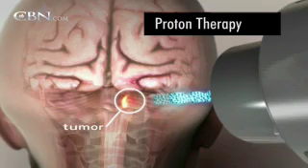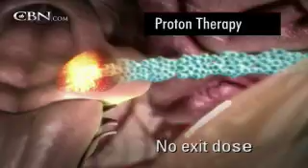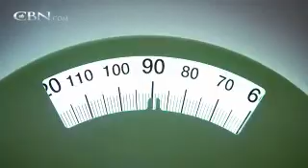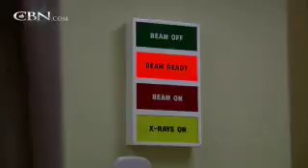'Proton Therapy' Destroys Cancer, Not the Patient - CBN.com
Roughly 2 million people will be diagnosed with cancer this year. If you're facing cancer, you might want to consider the treatment known as proton therapy.  .. The Christian Broadcasting Network CBN